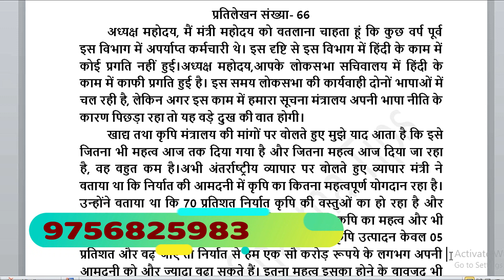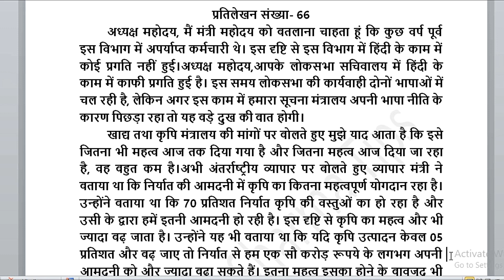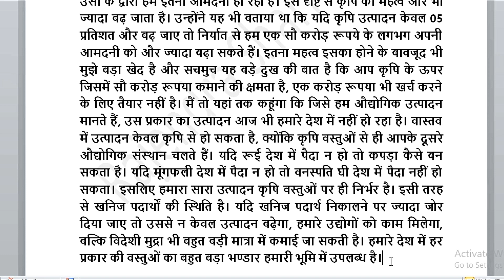Ramdhari gupta Hindi Shorthand Dictation Classes (66) By Rajendra Sharma Sir Hathras (UP)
हिन्‍दी शॉर्टहैण्‍ड सीखने एवं स्‍पीड बढ़ाने एवं  Online shorthand class join करने के लिए सम्‍पर्क करें 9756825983
online shrothand class lene and shorthand speed badhaen ke liye sampark karen 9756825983